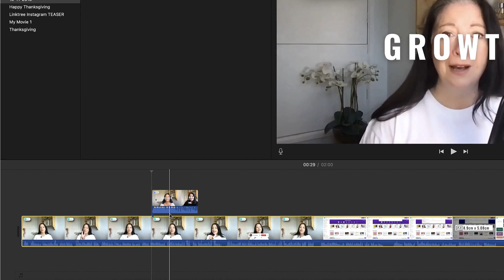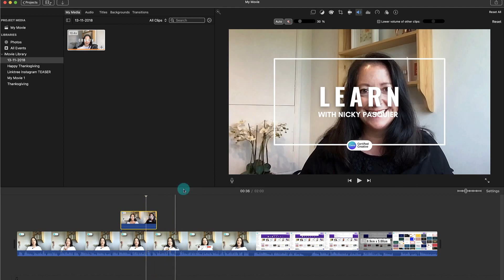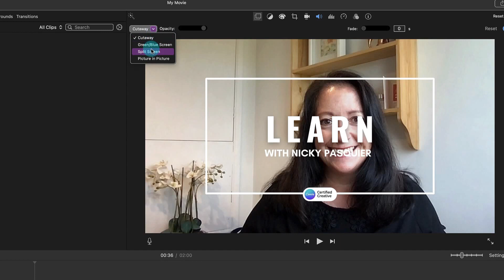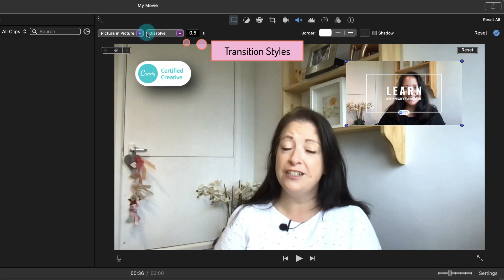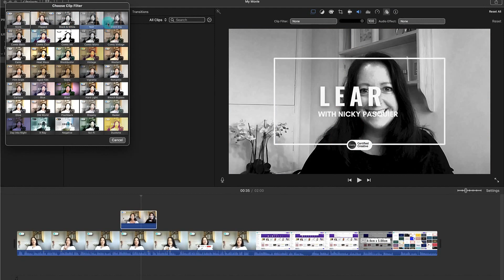How to Overlay Videos in iMovie (Video in Video) 🌟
How to Overlay Videos in iMovie (Video in Video) // By the end of this video you'll know how to overlay videos in iMovie using the 'picture in picture' editing too.

You can use this trick to add B-roll to a video, or even reference a previous video you've created.  Adding a video over a video is a great idea if you want to keep your audience engaged on your Channel.

RECOMMENDED EQUIPMENT FOR YOUTUBE
🎧 Sony WH-CH710N Noise Cancelling Wireless Headphones
🎧 Soundcore by Anker Life
📸 Canon EOS M50 camera
📸 Sony Alpha ZV-E10 Mirrorless camera
10" Ring Lights with Stand & Phone Holder
🎙 Rode NT-USB Microphone
🎤 RØDE SmartLav+ Smartphone Lavalier Microphone